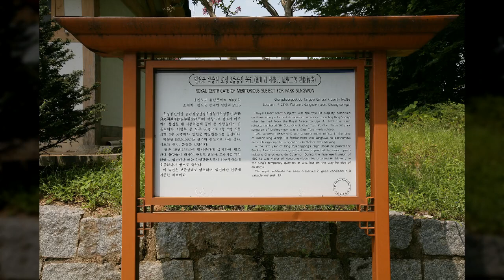청주 미호천인근1